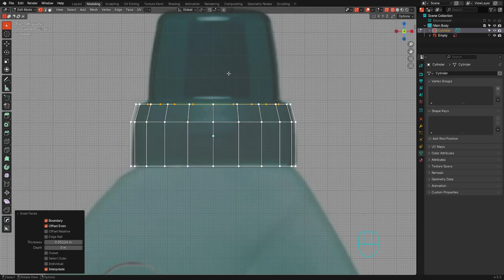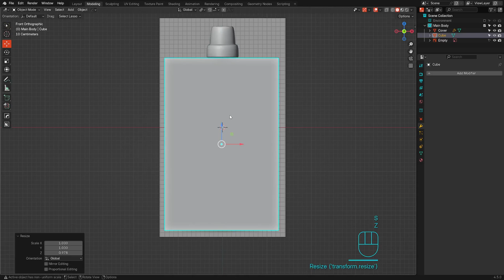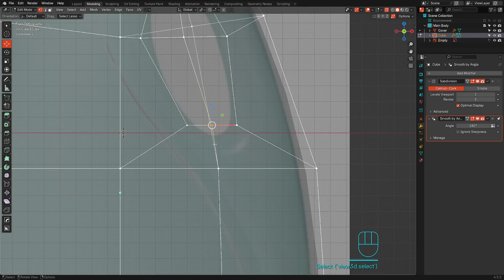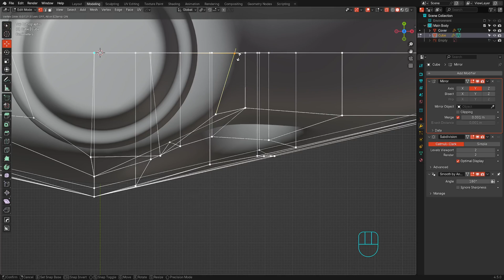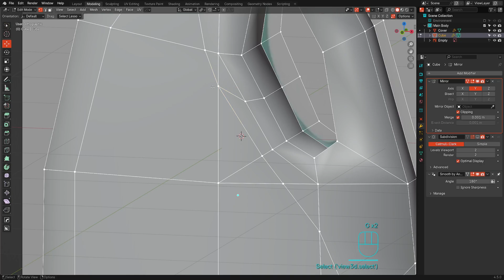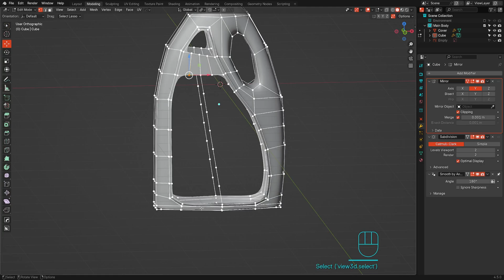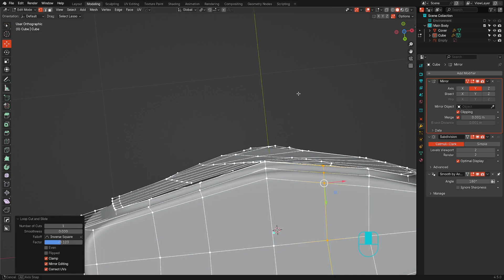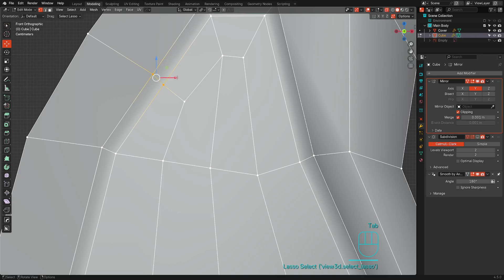Techniques in Blender - Anything in 3D - New Series This Youtube Channel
Blender modeling - 3D modeling with SubD use.

Modeling in Blender 4.5
BoxCutter

Pavel Serak - 3Dartmodeling
3dmodeling & texturing in Blender

0:00 Intro
0:14 basic body
1:49 center body
7:53 protrusions
10:22 holes
15:19 SubD and topology
20:33 Done
MY FAVORITE ADDONS FOR BLENDER